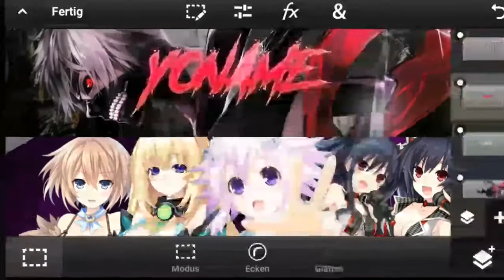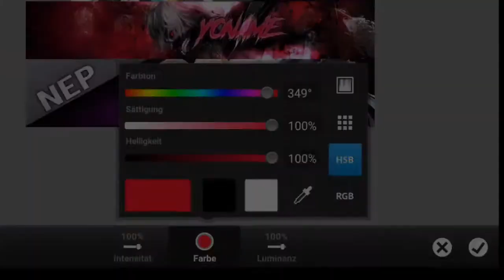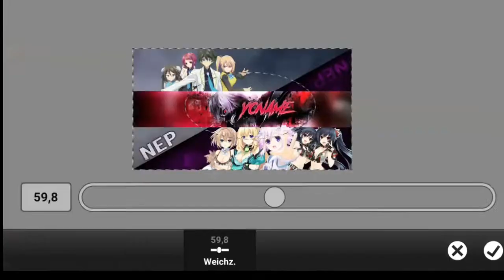[ SpeedArt ] Free Tokyo Ghoul Banner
No Text Banner!

- Programs -
Photoshop Touch v1.3.4
Kinemaster Unlocked

- Worktime -
15min lol

- Skype -
succubusartz